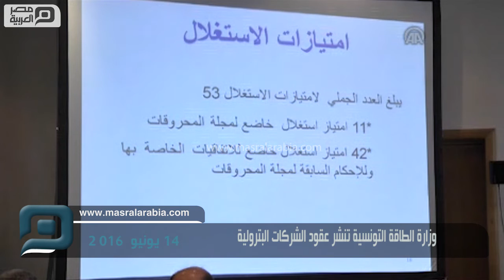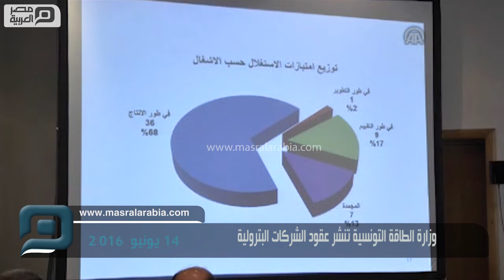مصر العربية | وزارة الطاقة التونسية تنشر عقود الشركات البترولية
أعلن وزير الطاقة والمناجم التونسي، منجي مرزوق، اليوم الثلاثاء، عن نشر الوثائق التعاقدية لكافة السندات سارية المفعول في مجال المحروقات (ما يعرف في تونس بالعقود البترولية) وعددها 82 عقداً، موزعة على 29 رخصة و53 امتياز استغلال.وقال مرزوق اليوم خلال ندوة صحفية عقدت بمقر المؤسسة التونسية للأنشطة البترولية (حكومية)، إن "العديد من الدول المنتجة للمحروقات وعدد من الشركات العالمية اختارت النشر الجزئي والمرحلي، فيما تبنت وزارة الطاقة والمناجم خيار النشر الكلي والفوري والواسع للعقود انسجاما مع الدستور".